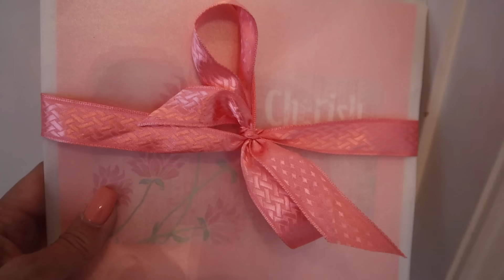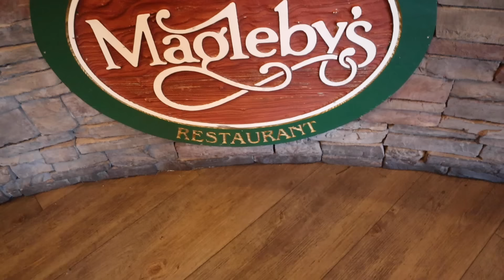The "TALK" | Parents Explain The Birds & The Bees to PresLee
Thetalk Thebirdsandthebees birdsandbees We had "The Talk" with PresLee! The Birds and Bees can be a tricky thing to explain! Awkward or Embarrassing as it may be, It's super important for us to teach our kiddos the beauty, power and responsibility of creating children BEFORE they learn from other sources. For us the best age has been 8-9 yrs old. We like to give them a special invite and go on a "date night" and create a treasured memory that can last a lifetime. This is our 12th "Date" teaching one of our children about sex, and it does get easier!! Here is a resource if you would like to start this tradition in your family!!

MOM- Tiffany
DAD- Benji
OUR KIDS: